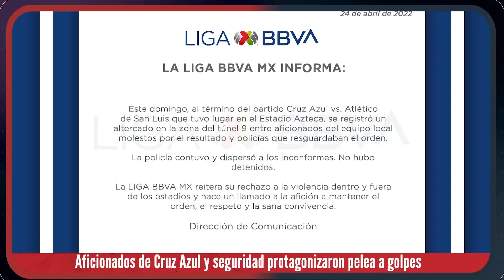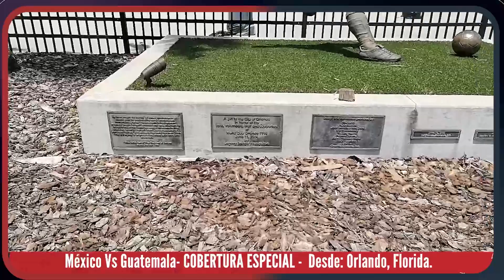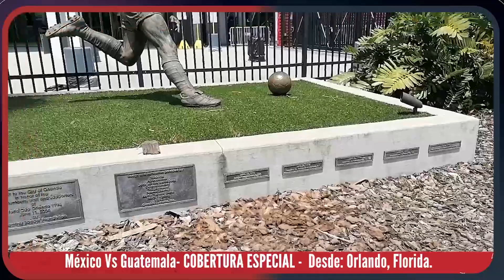🔥 ¡Cruz Azul ANTES candidato al Título HOY en repechaje, la LIGA MX con Doble Moral 🔥 🔴